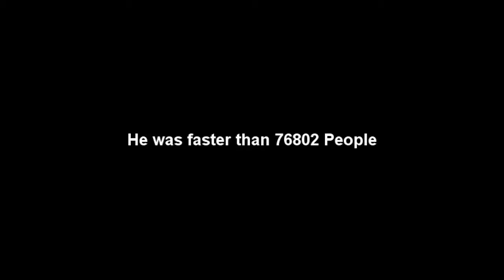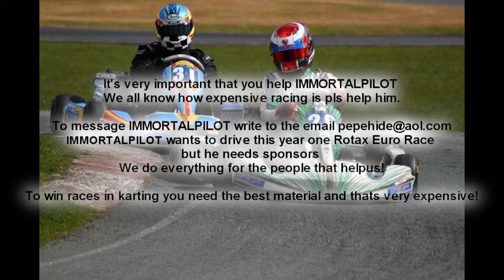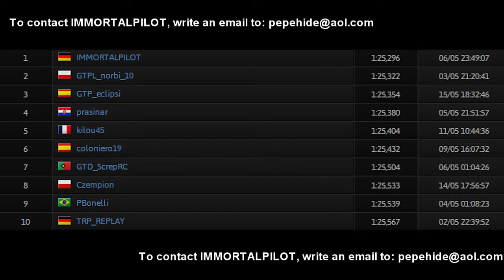IMMORTALPILOT World Record Seasonal Event 61 STOCK Chevrolet Corvette ZR1 (C6) RM 1:25,296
The World Record time IMMORTALPILOT set during the 61th Seasonal Event on Gran Turismo 5 on the Indy Road. It's an incredible time 1:25,296
He was faster than 76802 People.
IMMORTALPILOT drive the Tony Kart and is ready to become real Formula One Driver!

Video edited by SweetActivity visit his channel for more Edits!